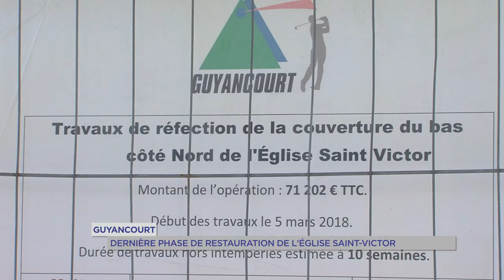Guyancourt : la toiture de l'Eglise en travaux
L’édifice date du XIIe siècle. L’église Saint-Victor de Guyancourt s’offre en ce moment une nouvelle jeunesse. D’importants travaux de restauration sont réalisés, dont les prémices remontent à il y a 20 ans.